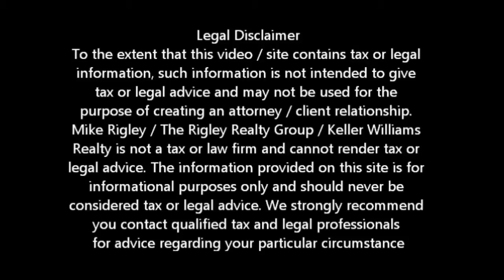Can My Spouse Buy Right Away Woodland Short Sale Agent and Default Advocate Mike Rigley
Can My Spouse Buy Right After a Citi Bank Short Sale? Woodland Short Specialist and Default Advocate Mike Rigley

Can My Spouse Buy Right After a Citi Bank Short Sale? Woodland Short Sale Specialist, Default Advocate, Distressed Property Expert and Woodland Short Sale Agent Mike Rigley here bringing you the latest Woodland Short Sale Information. Thank you for joining us.

We got a call the other day from a homeowner considering a Citi Bank Woodland Short Sale. As is the case with many homeowners who refinanced or bought between 2003 and 2006, only one of the owners name was on the loan and title. The question was, since I am not on the title, "Can we short sale and buy right away under my name?" Now this brings up an interesting point. On its merits alone you would think this makes a lot of sense. It's my spouse / significant other taking the hit why should I be punished too.

So let's look at this. Not considering the several loan products our lender partners offer that allow you to buy one day after s Citi Bank Woodland Short Sale, the typical waiting period for a person to re-purchase in the same area after a Citi Bank Woodland Short Sale is 2-3 years. So the question is if my name is not on the loan or deed can I buy right away and the answer is generally no. Why you ask? The Banks tend to look at the situation and if there is a legal connection between the parties, be it marriage, registered domestic partners or other relationship the determination generally is that the party not on the deed / loan is considered to have enjoyed the benefits of living in the property even though they were not technically responsible for the debt. With that said most conventional lenders are going to require you to wait the 2-3 years. They are pretty much considering you guilty by association for lack of a better description.

Do keep in mind our lender partners have several proprietary products that allow a seller who completed a Citi Bank Woodland Short Sale to buy right away so if that is of interest to you, call me and we can discuss your options before you miss a payment.

Is a Woodland Short Sale Right for Me? Give me a call and let's find out. We also offer a short sale lease back program for those who qualify allowing you to short sale and stay in your home.

To get a better idea of when your Woodland home will be worth what you owe, log in for a free estimate or call me today for a free no obligation consultation or for the latest Woodland short sale information.